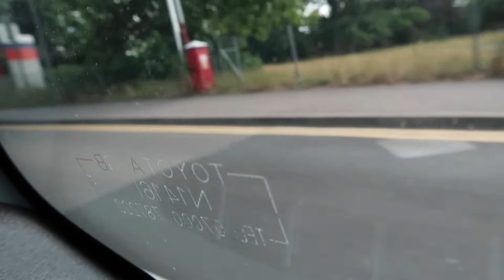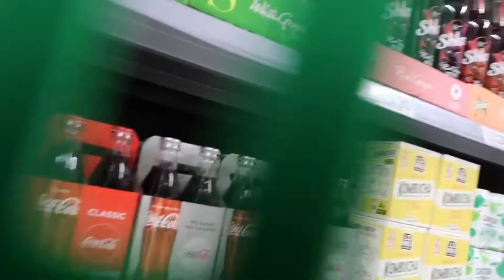SPEND THE DAY WITH ME | SEAFOOD ERRAND, BBQ PREP AND FOOD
Hope everyone is safe and alright?

I can’t wait to share my experience and thoughts with you all ❤️